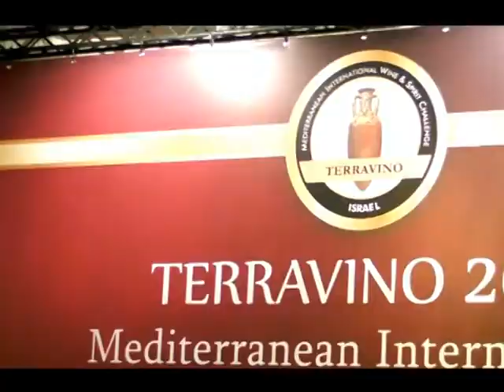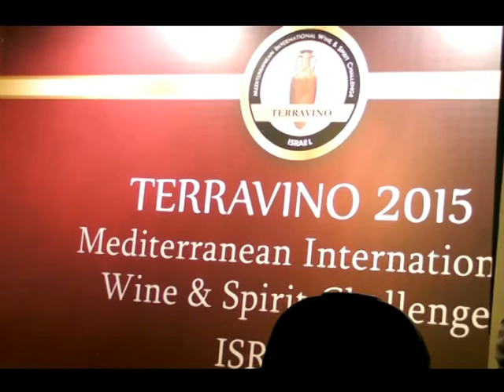חיים גן בטרהוינו 2015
חיים גן, איש הענבים, בדברי פתיחה בטקס הכרזת הזוכים בתחרות טרה וינו 2015, במלון רמדה שבנתניה. צילם ישראל פרקר בפברואר 2015.